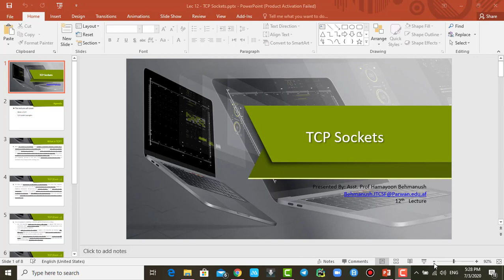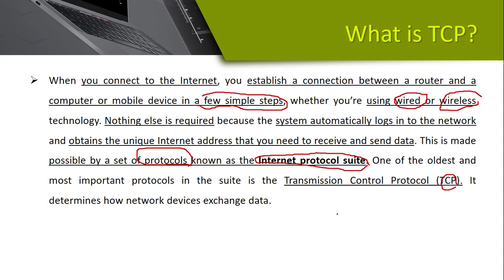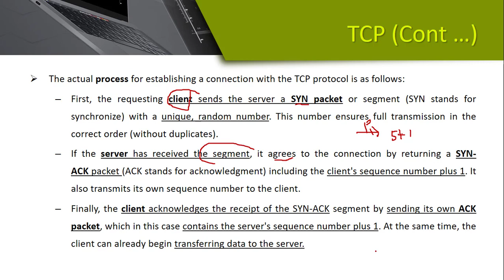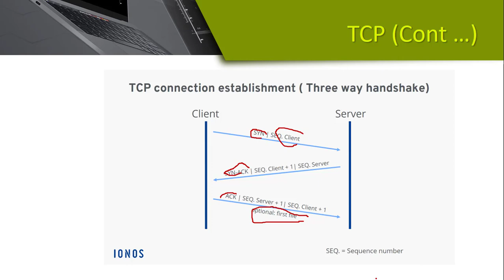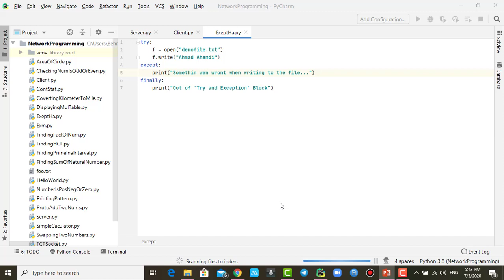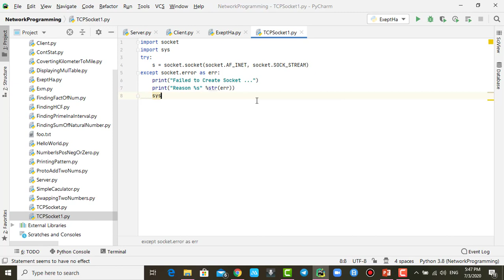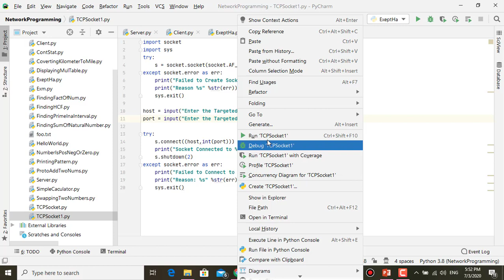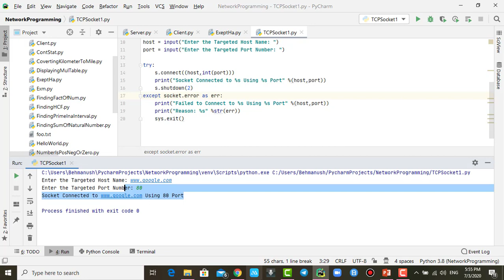NP 13 - TCP Socket